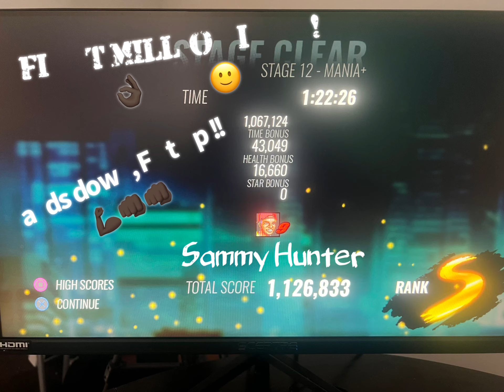Finally hit a million with Skate2!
I finally got a million in SoR4 using my main SoR-2 Skate!